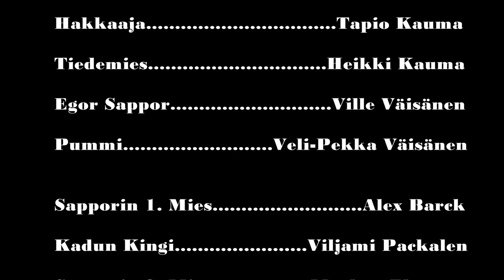Hakkaaja (The Knocker) - Official Movie [HD]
Hän ei tiennyt, mistä oli tullut. Hän ei tiennyt, mihin oli menossa. Mutta hän tiesi yhden asian: hän halusi hakata äijiä.

Cala Companyn klassikko ”Hakkaaja” on vuonna 2011 valmistunut lyhytelokuva, joka vie sinut matkalle 80-luvun tyyliseen action-blästiin, jossa ruudista eikä verestä ole puutetta. Kuka on tämä mystinen Hakkaaja, miksi kaikki ovat hänen perässään - ja miten nyrkit voivat olla aseita vahvemmat?

Ohjaus Tapio Kauma & Ville Väisänen
Digital Fx Ville Väisänen
Cala Company tuotanto

Valmistunut 2011 (julkaistu YouTubessa 2020)